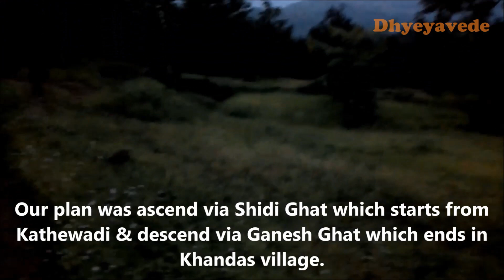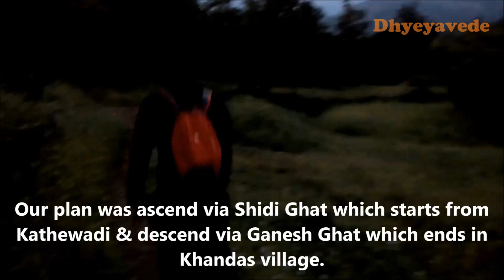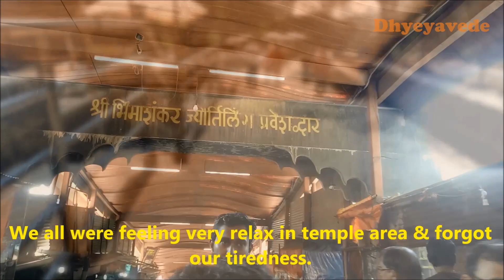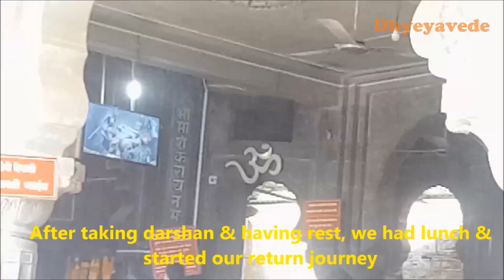Episode 21 - खांडस ते भीमाशंकर ⛰️🚩 bhimashankar Trek via Shidi Ghat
ध्येयवेडे ट्रेकर्स : खांडस-भीमाशंकर ट्रेक शिडी घाट मार्गे

सह्याद्री मध्ये भटकंती करण्यात जी मजा आहे ना ती कुठे हि नाही..अगदी हिमायलात पण नाही. थोडी अतिशयोक्ती होईल पण मला तसे वाटते. बर्फानी आच्छादलेल्या पर्वतांवर फिरण्यापेक्षा घनदाट जंगलातून  हिरव्यागार झाडांनी व्यापलेल्या मोठमोठ्या डोंगर रांगातून वाट काढत जाण्यात एक विलक्षण अनुभव आहे ना तो खरंच खूप वेगळा आहे. आणि महत्वाचे ज्या सह्याद्रीमध्ये फिरून महाराजांनी आणि त्यांच्या मावळ्यांनी स्वराज्य मिळवलं त्या सह्याद्रीमध्ये फिरताना एक वेगळीच ऊर्जा शरीरात तयार होते..शक्ती मिळते जी सह्याद्री फिरताना खूप कामी येते. जणू काही ती ऊर्जा आपल्याला मावळ्यांकडूनच मिळालेली असते आणि म्हणूनच सह्याद्री मध्ये फिरताना खूप काही शिकायला मिळतं कारण सह्याद्री तुम्हाला कधीच नाराज करत नाही फक्त त्यामध्ये फिरताना त्याचं पावित्र्य जपणं हीच आपली जबाबदारी.

सह्याद्रीमधल्या अशाच एका डोंगर रांगेतील ट्रेक म्हणजे भीमाशंकर ट्रेक. भीमाशंकर हे बारा ज्योर्तिलिंगापैकी एक ज्योर्तिलिंग आहे. हे सुमारे साडेतीन हजार फूट उंचीवर, दाट वनश्रीत वसलेले एक पवित्र, पूरातन देवस्थान आहे. भीमाशंकरचा आजुबाजूचा प्रदेश हा अतिशय घनदाट जंगलांनी व्यापलेला आहे. महाराष्ट्र सरकारने हा भाग "भिमाशंकर अभयारण्य" म्हणुन घोषित केलेला आहे. या जंगलात राक्षसी खार / उड्णारी खार म्ह्णजेच शेकरु पाहायला मिळते.  सर्व डोंगरप्रेमींचा तसेच नविन भट्क्यांचा भीमाशंकर हा आवडता ट्रेक आहे.

हा ट्रेक करण्यासाठी दोन मार्ग आहेत एका म्हणजे शिडी घाट मार्ग आणि दुसरा गणेश घाट.
शिडी घाट मार्ग
खांडस गावापासून २.५ कि.मी. पुढे पुलाच्या डावीकडे जाणारा रस्ता काठेवाडी ह्या छोट्या वाडीत जातो. ह्या वाडीतून विहिरीच्या डाव्या बाजूने जाणारी वाट ही शिडी घाटाची आहे. ही वाट सर्व वाटांमध्ये अवघड आहे. पावसाळ्यात ही वाट फारच निसरडी होत जाते.या वाटेने दीड तासांत ३ शिड्या लागतात. काठेवाडी ते भीमाशंकर शिडी घाट मार्गे हे अंतर साधारण ५.५ कि.मी. आहे पण संपूर्ण चढाई.

गणेश घाट मार्ग
खांडस गावातून दोन किमी अंतरावर एक पूल लागतो. या पुलापासून उजवीकडे जाणारी  वाट गणेश घाटाची आहे. ही वाट शिडी घाट पेक्षा थोडी  सोपी  पण जास्त अंतराची हे. या वाटेने तासभराच्या अंतरावर एक गणेशाचे मंदिर लागते. या वाटेने वर जाण्यास किमान  ६ ते ७ तास लागतात. अंतर थोडे जात असल्यामुळे थोडी दमछाक होते. गणेश घाट मार्गे  भीमाशंकर हा ट्रेक साधारण ७-८ कि.मी. चा आहे.

Background:
Daisy Dukes - Silent Partner